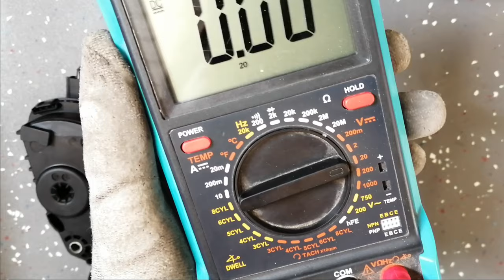Testing Accelerator Pedal Position Sensors in a very professional way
check engine light,accelerator pedal position sensor voltage
,p2138,weak acceleration,reduced power mode,
limp mode
,gas pedal sensor,throttle position
sensor,app
 code,accelerator sensor bad,gas pedal sensor broken,gas pedal not working\nhow to,diy,car repair,1a auto,do it yourself,accelerator pedal position sensor,code p2138,reduced engine power,electronic throttle control,intermittent no power,my car will not accelerate,step on gas nothing happens